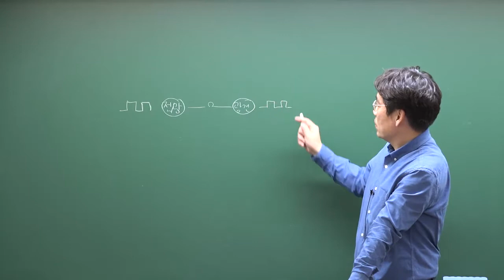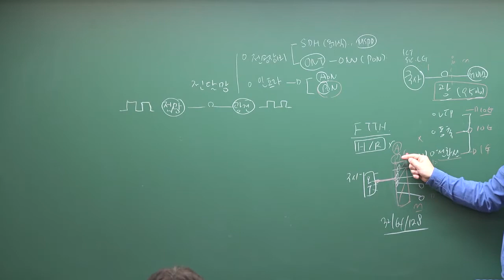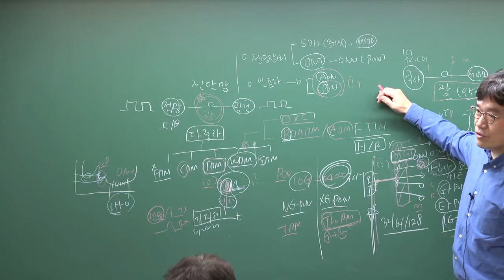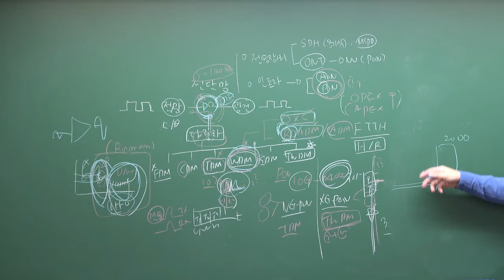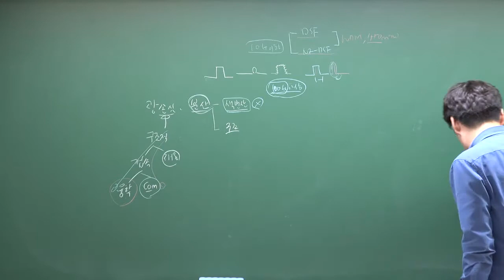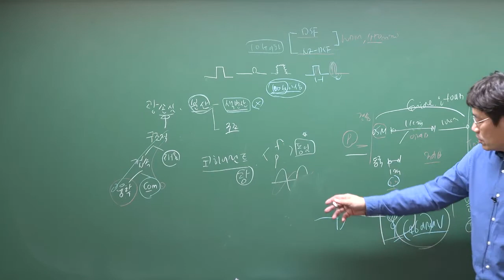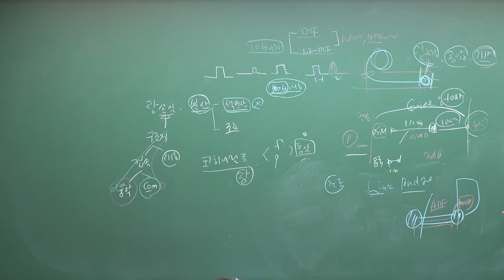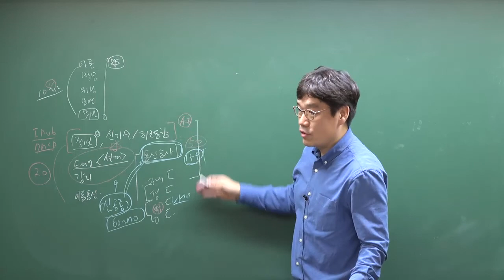정보통신기술사 연구반 정보통신공학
2회연속 100% 합격자 배출!!!]